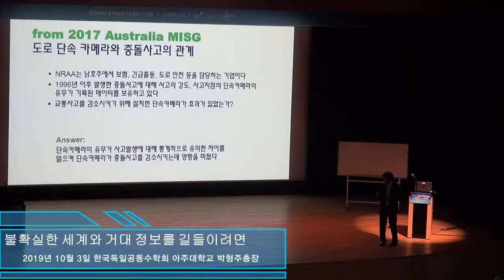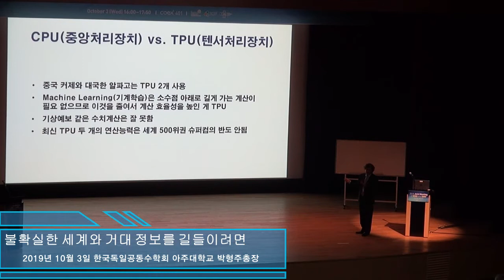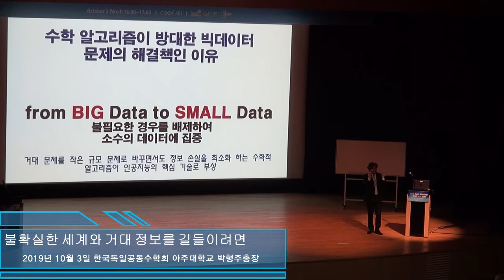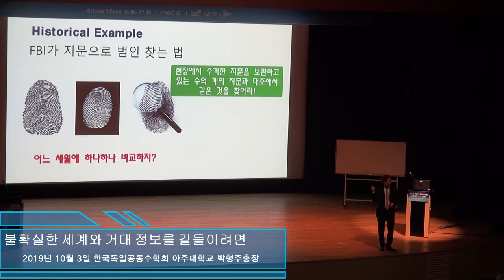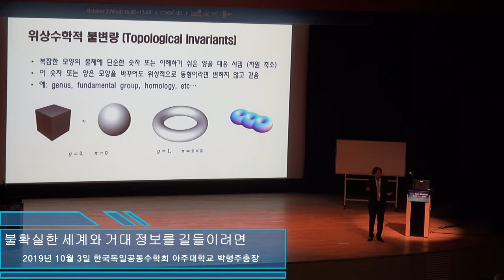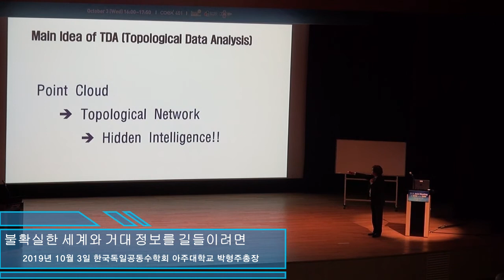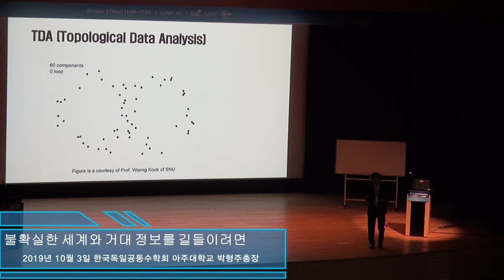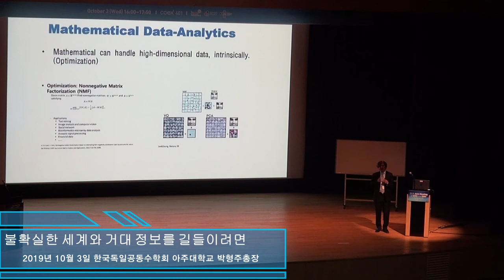4강 from BIG DATA to SMALL DATA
대한수학회 2019년 대중강연
아주대학교 박형주총장